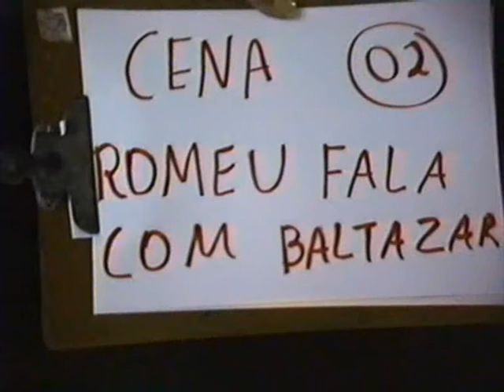Baú do Pedro - Romeu e Julieta sem cortes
Trabalhor de Artes 2o Ano
Vila Nova Içara SC
Ano 2001